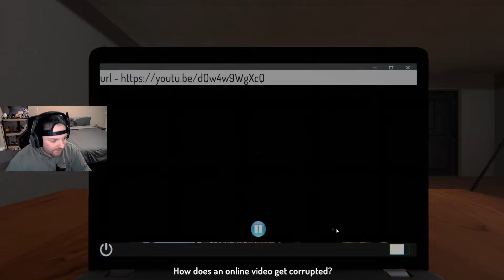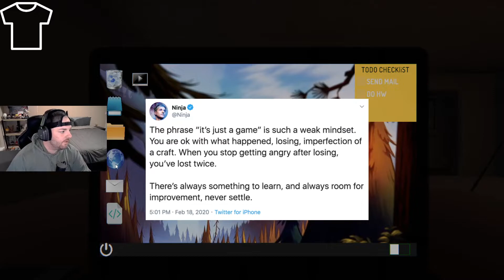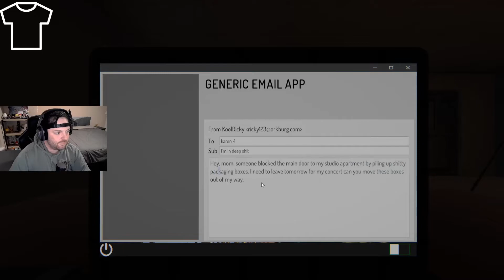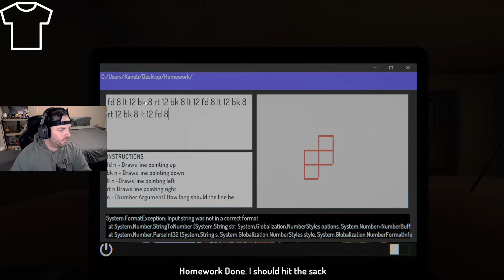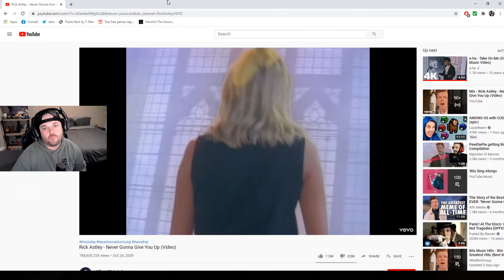They made a game based off of my life!? - Dead Inside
What an excellent short game with plenty of moments to jump and to have a good laugh Loved it!
Game Description:
Dead Inside is a short horror experience

Backstory
You play as Ricky Williams, A lonely musician living in a studio apartment. On one fine night, someone blocks the front door of your apartment in an attempt to stop you from attending your concert. On the same day, you also start seeing paranormal activities. Could it be one of your haters pulling a prank or the person you killed 3 years ago.

Created by: FreezeStudios